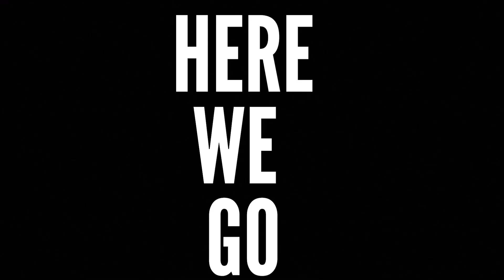Mondays With Jordan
It's time for another anointed edition of Mondays with Jordan.  Today, Elder Jordan Devitt is here to minister how God loves proactiveness in our lives. Don't Miss It!!!